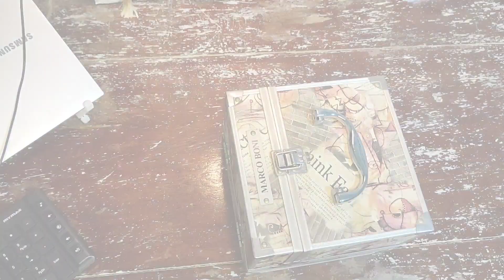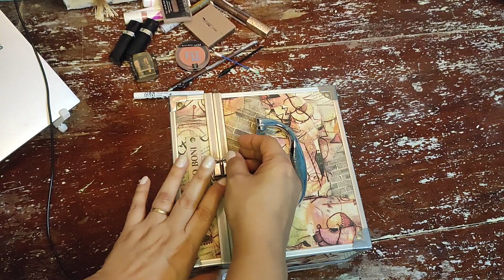MOSTRANDO MINHAS MAQUIAGENS - O QUE MANTIVE PARA USAR E O QUE DESCARTEI.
Aqui é Michely.

Neste vídeo abro minha maleta de makes e separo o que continuarei usando e o que desapeguei pois não usava mais ou porque estava vencido.

🌸 Agradeço de coração.